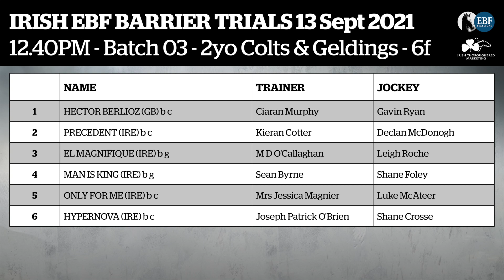Irish EBF Barrier Trials 13 September 2021 - Batch 03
2yo Colts & Geldings - Six furlongs - Dundalk Racecourse